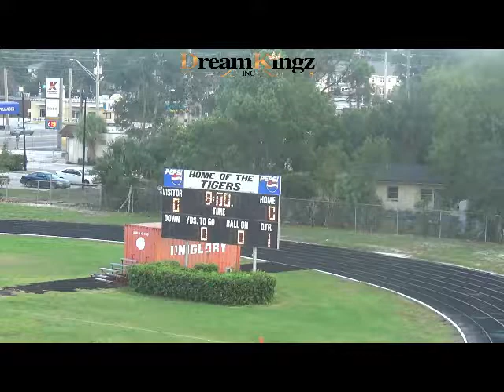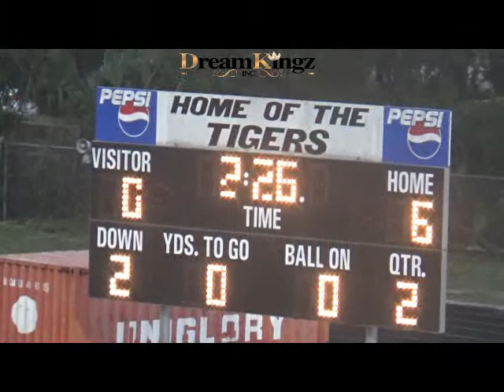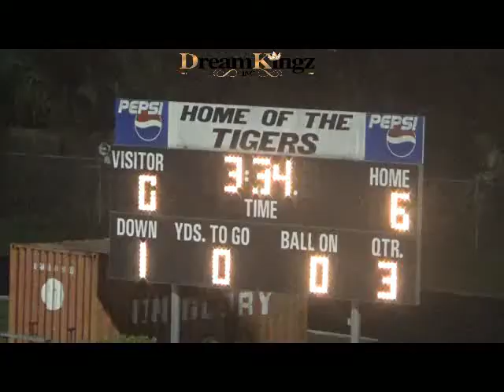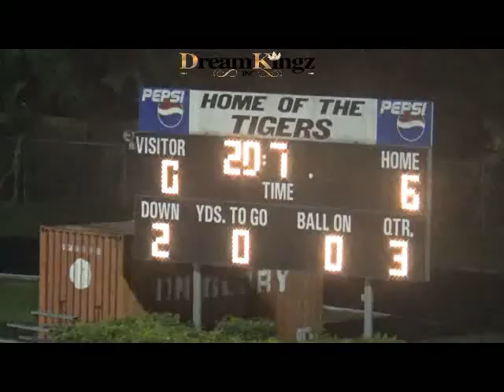GILBERT PANTHERS VS KIRBY COMETS 2016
GILBERT PANTHERS VS KIRBY COMETS 2016 FOOTBALL NORTHEAST FLORIDA PREMIER SITE FOR POPWARNER,YOUTH LEAGUE, MIDDLE,AND HIGHSCHOOL GAMES AND HIGHLIGHTS.. 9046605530 FOR DVDS, HIGHLIGHTS MADE, GAMES FILMED,SERVICES, PHOTO SHOOTS, INTERVIEWS,VIDEO PRODUCTION.